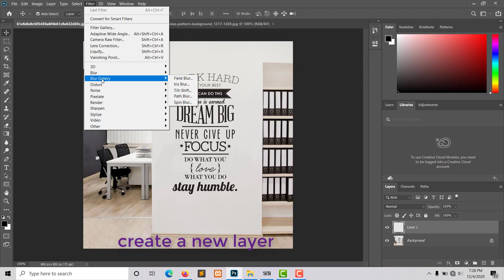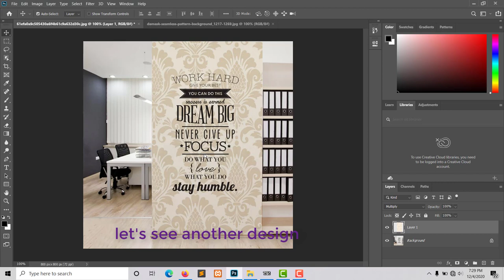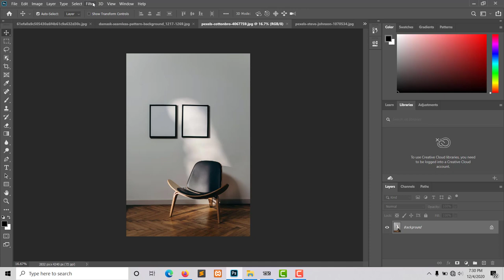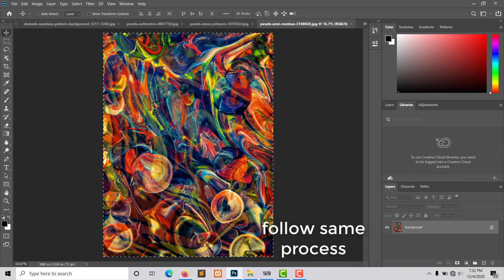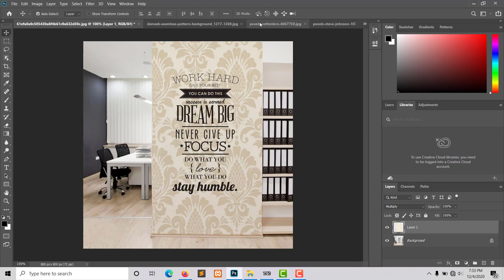Vanishing Point Tutorial in Adobe Photoshop CC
How To use Vanishing Point In Photoshop.

Today's video tutorial is all about Vanishing Point to replace a picture in a protograph.

I try not to skip over any of the major parts of creating this effect to hopefully make this Adobe Photoshop tutorial beginner friendly.

Please leave a "like" and "share" if this helped you :) thanks buddy.